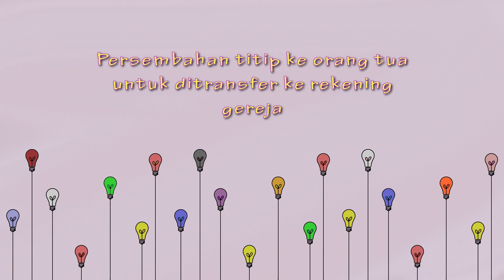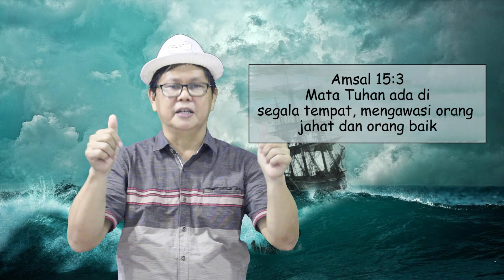Ibadah Raya Anak | Minggu, 29 - 08 - 2021 | Ka Jeremy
Shalom Adik-adik...
Selamat datang dalam Ibadah Sekolah Minggu Online PETRA Kids.
Doa kami adik-adik semua sehat dan penuh sukacita ya.
Yuk, adik-adik kita akan memuji & menyembah Tuhan serta mendengarkan kebenaran Firman Tuhan. Tuhan Yesus Memberkati.